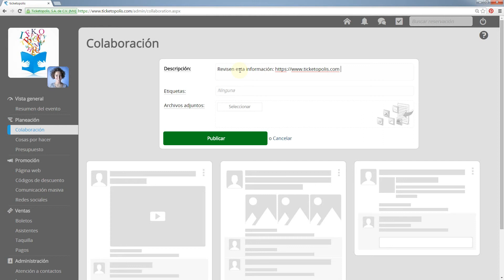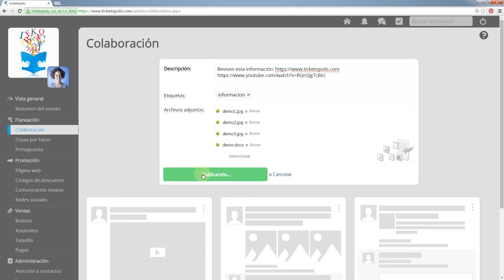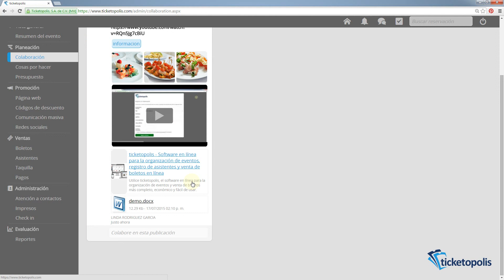Tutorial - Publicar colaboración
Tutorial de cómo crear una nueva publicación de colaboración en Ticketopolis.